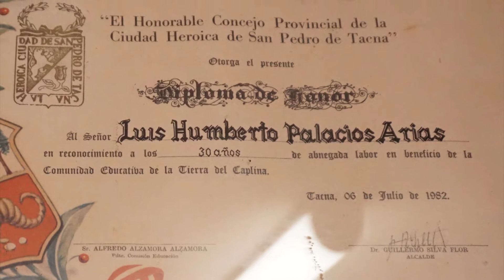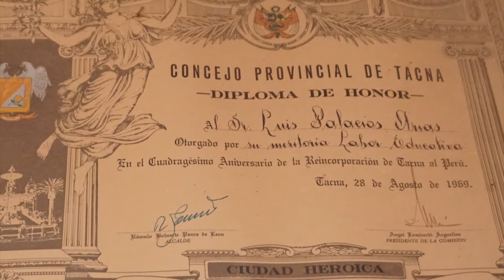✨PROFESOR LUIS PALACIOS ARIAS✨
✨HOMENAJE AL GRAN EDUCADOR✨
📌Lugar: Colegio Humboldt, patio de honor.
🗓 Día: 27 de agosto | Hora: 11:00 a. m.
🍽 Almuerzo: 1:00 p. m.
Con presencia de autoridades, exalumnos de la Escuela Normal de Tacna, exalumnos del Colegio Champagnat, exalumnos de su Academia, entre otros. ✏Informes e inscripciones en secretaría del Colegio Humboldt, teléfono 📞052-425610.